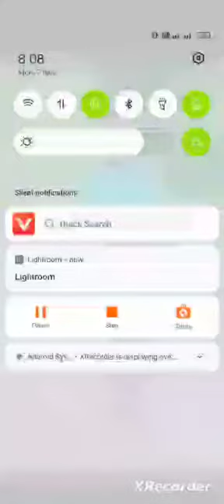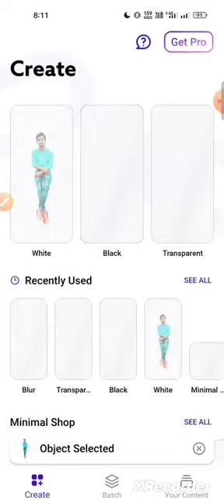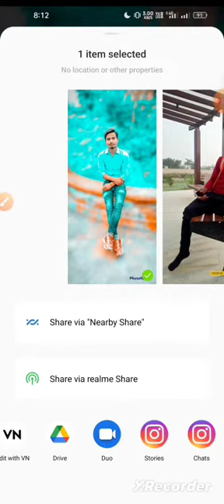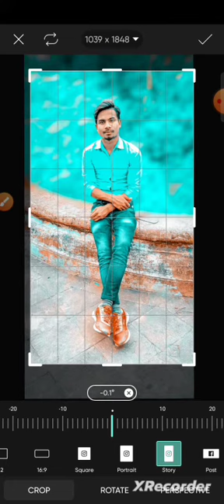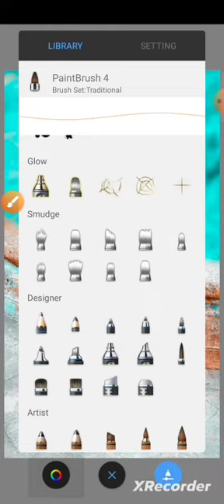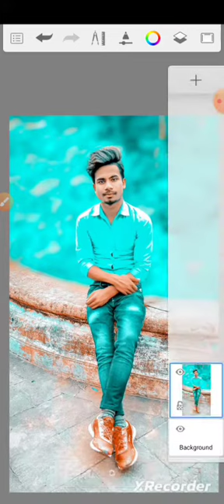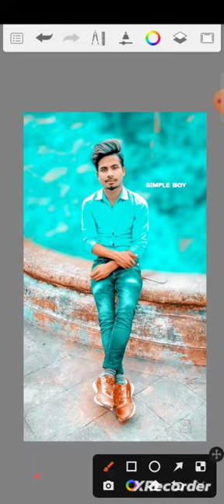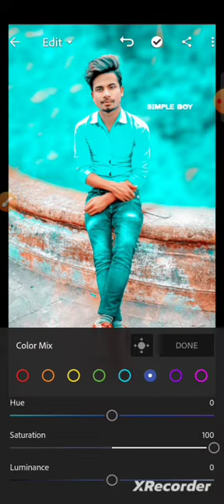anpicsediting New HD CB Photo Editing HD CB Editing Kaise Kare Full Tutorial Video Hd CB Editing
▶Important Notice 📢

I'm on Instagram as @amit_nayak_pics_editing. Install the app to follow my photos and videos.

1. Snapseed
2. Adobe Lightroom
3. Auto Sketchbook
4. Photo room
5. PicsArt

➤BACKGROUND & PNG's

➤HELPFUL VIDEOS

Touch Butterfly🦋 Concept Photo Editing Tutorial Video.Glowing Butterfly Photo Editing Tutorial Video

lightroom editing
photo
new cb photo editing
picsart editing
picsart editing
photo editing
Sketchbook editing new style
picsart
picsart tutorial
picsart tutorial
Photo room editing
photo editing
picsart

🦋BACKGROUND MUSIC 🎶